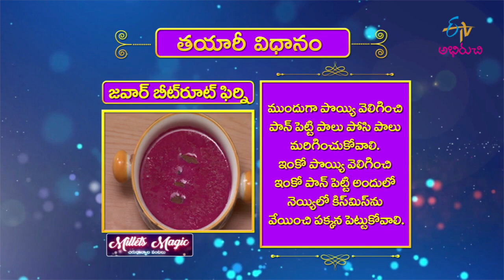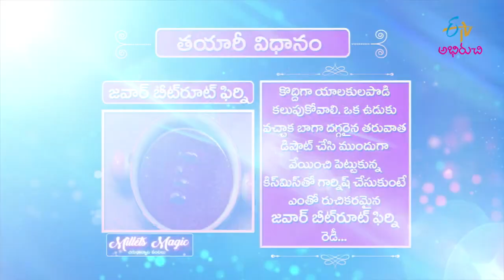Jowar Beetroot Phirni | జొన్నలు,బీట్రూట్ తో తియ్యని ఫిర్నీ |Milets Magic | 6th April 2021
జొన్నలు,బీట్రూట్  తో తియ్యని ఫిర్నీ

Jowar Beetroot Phirni is a delightful dish prepared by blending boiled sorghum seeds and cooking with milk, beetroot puree and other ingredients and served with fried raisin.